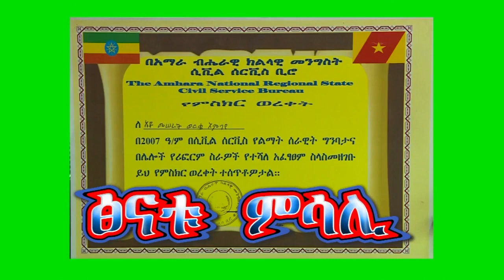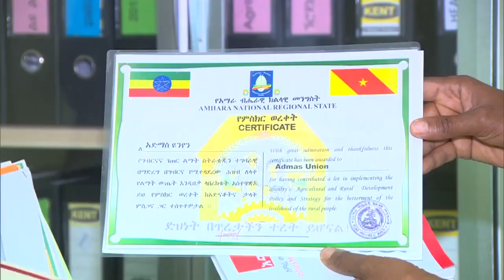አቶ መሰረት ወርኬሊ ፄውስትኹ እጂጚ ቻ ቴሳስ 7/2016 ም.አሜትስ 8:30ዴስ ጄሜራማ ህብር ቴሌቪጅንስ ዲጋዌኽ ሲፍጝታንታ ጋቤዝና።